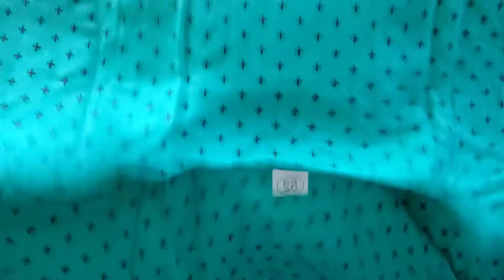Eid ki Shopping🛍️Start Zeenat Iqbal vloger